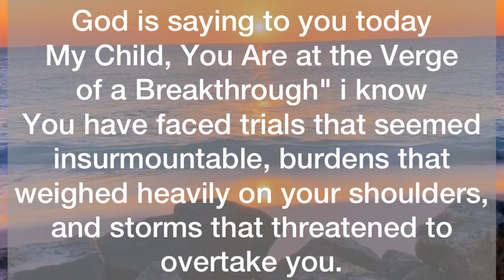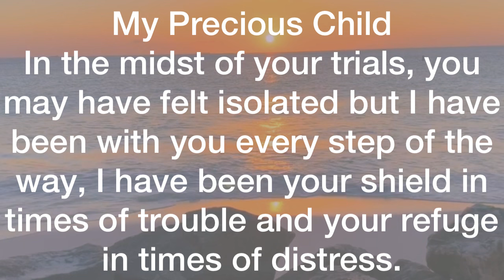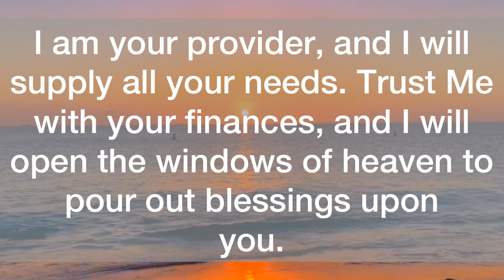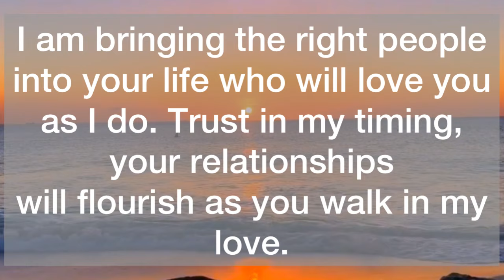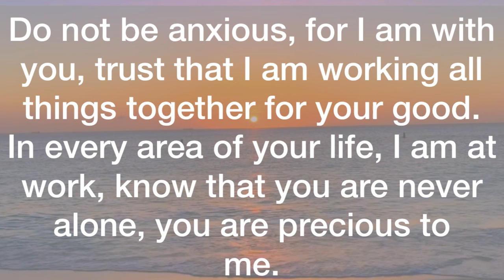💌This will happen in the next few weeks…